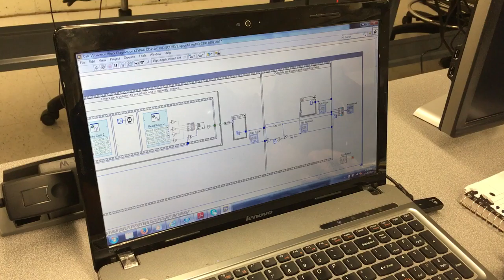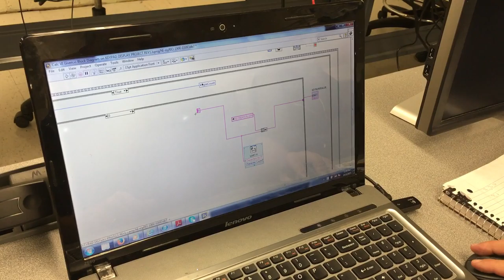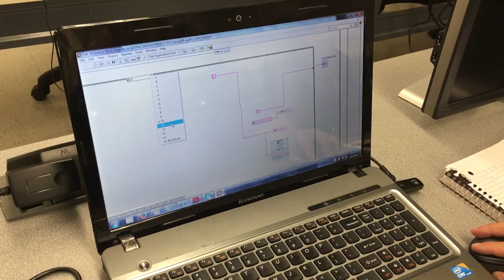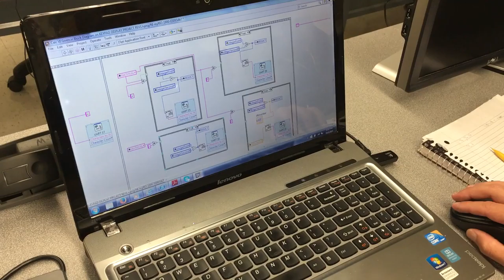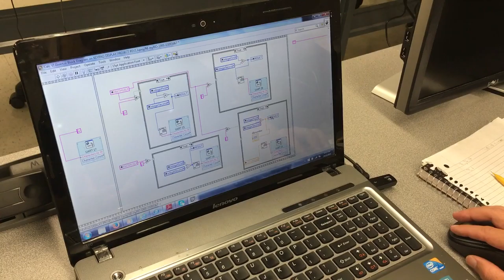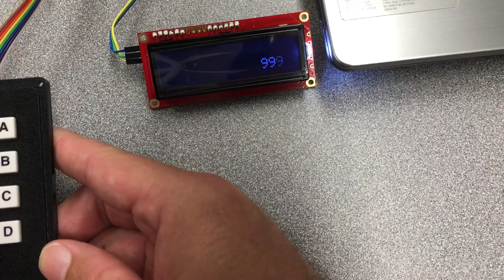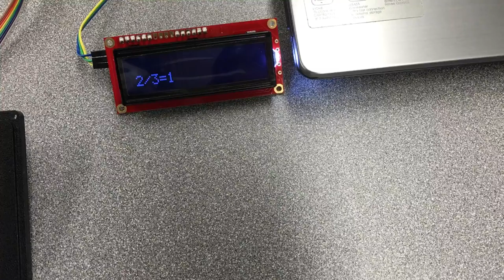UNCC Calculator Design in LabView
Connected a generic keypad and LCD screen to myRIO and programmed it to preform calculator functions in LabView 2015.
By: Josh Wiggins & William Davenport